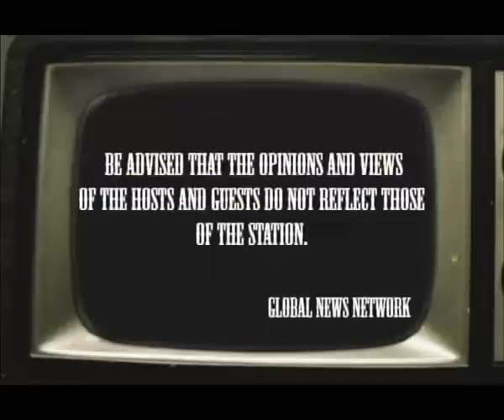Intellectual Property April 29, 2011